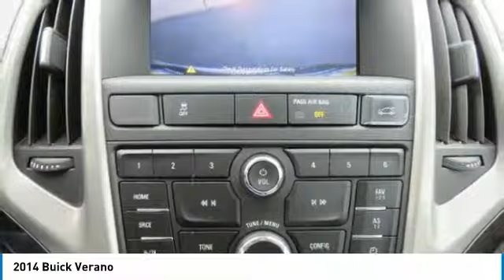2014 Buick Verano Spartanburg SC H70845A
2014 Buick Verano

Benson Hyundai
2550 Reidville Road

ONE OWNER, CLEAN CARFAX/NO ACCIDENTS, CARFAX CERTIFIED, NON-SMOKER, LEATHER, LOCAL TRADE, 4D Sedan, FWD.brbrbrAwards:br  * 2014 KBB.com 10 Most Comfortable Cars Under $30,000   * 2014 KBB.com 5-Year Cost to Own Awards   * 2014 KBB.com Brand Image AwardsbrReviews:brbr  * Comfortable and composed ride; quiet interior; strong and efficient turbocharged engine; superb crash scores; competitive price. Source: Edmundsbr  * The 2014 Buick Verano luxury sedan is as elegant as it is beautiful. Verano's signature black chrome waterfall grille and chrome accents, jewel-like projector beam headlamps, stunning 18-inch forged alloy wheels and sophisticated sculpting make fall in line with Buick's impeccable sense of design. Inside the Verano luxury sedan you'll find everything has a purpose. From the premium materials to the right amount of trunk space, Buick's designers went out of their way to make Verano comfortable and purposeful. You will find premium craftsmanship and design everywhere you look along with exceptional seat comfort. When it comes to the driver, Verano makes you the center of attention, keeping you in control while putting you at ease. The Verano delivers a refined, responsive performance with a powerful 2.4L dual-overhead-cam 4-cylinder engine, variable valve timing and E85 capability, while the Verano Turbo delivers impressive power with its 2.0L Ecotec 250hp 4-cylinder turbocharged engine and 0-60 mph in as little as 6.2 seconds. This luxury sedan is thoughtfully engineered to grip the road with full-function traction control and responsive maneuverability. The Verano luxury sedan is loaded with technology that helps you focus on the drive while staying connected. Take to the road and let the outside world slip away thanks to the advanced QuietTuning technology. Then personalize your drive with advanced connectivity technologies such as Buick IntelliLink and available GPS navigation system. Attention to detail is evident in the number of standard safety features in the Verano. Drive confidently knowing you are backed by 10 air bags, ABS, full-function Traction Control, 6 months of OnStar with Automatic Crash Response, and a comprehensive child seat LATCH system. Source: The Manufacturer SummarybrbrbrMention this advertisement to receive this advertised price.